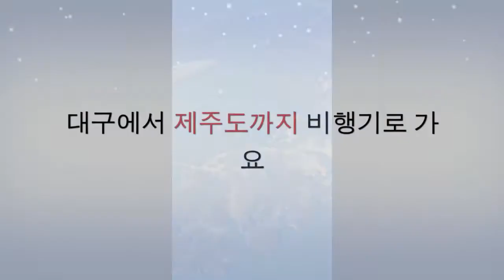Jeju Island - Trailer